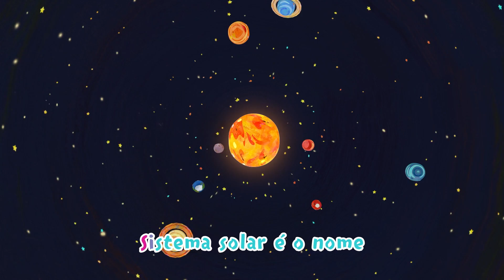Canção dos planetas | Cocomelon em Português | Compilação de Desenhos Animados e Músicas Infantis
Vamos todos voar em nosso foguete e fazer uma viagem incrível pelo espaço. Nesta música exploramos o nosso sistema solar e aprendemos tudo sobre os planetas!

LETRA:

ESTROFE 1
Coro: Vamos explorar planetas
Numa nave espacial
Vamos explorar planetas
Vai ser muito especial
Refrão: Todos eles seguem girando
Vão orbitando o nosso sol
Sistema solar é o nome
Pois no centro está o sol

ESTROFE 2
Mom: Mercúrio é o menor planeta
E o primeiro que se vê
Quente e cheio de crateras
Muito seco deve ser

ESTROFE 3
Kids: Vênus é o segundo planeta
Brilha no céu sem parar
Muitas nuvens, muitos gases
Quente e seco é seu ar

ESTROFE 4
Mom: A terra é o terceiro
E também é o nosso lar
Tem a lua aqui ao lado
Agua e ar pra respirar

ESTROFE 5
Kids: O quinto planeta é marte
É todo vermelho sim
Enviamos sondas até lá
Pra ver por que ele é assim

ESTROFE 6
Coro: Júpiter é muito grande
E de gases ele é
Tem 67 luas
Conte todas se quiser

ESTROFE 7
Mom: Outro grandão é saturno
O planeta dos anéis
São de gelo de poeira
E de outras coisas mais

ESTROFE 8
Kids: O sétimo é urano
Feito só de gelo e gás
Gira assim de lado
Pois foi atingido um tempo atrás

ESTROFE 9
Coro: O oitavo é netuno
Um planeta todo azul
Muitos ventos e ciclones
E por lá faz muito frio

**FIM**

EPISÓDIOS:

00:00 Canção dos planetas
05:02 Brilha Brilha Estrelinha
08:00 Remem seu barquinho ( versão das formigas )
10:40 Canção dos animais marinhos
13:04 Brincar Ao Ao Livre
16:02 Lá na lagoa
18:59 Volta às Aulas
22:00 A marcha das formiguinhas
25:55 A Formiga e a Cigarra
28:32 Amo as montanhas
31:32 Dividir
35:03 Lave as mãos